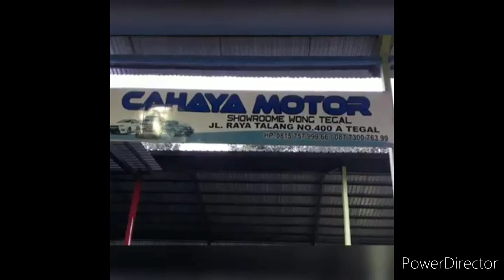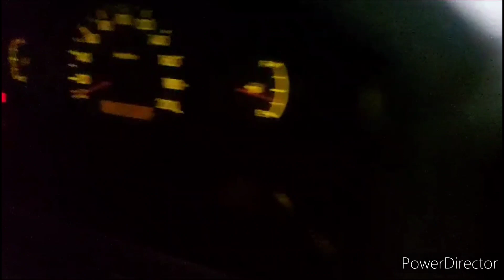KIA RIO 2005 ASLI PREMAN NAMA PRIBADI DARI BARU ISTIMEWA MEWAH BANGET RP.31JT NEG0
KIA RIO  2005 ASLI PREMAN NAMA PRIBADI DARI BARU ISTIMEWA MEWAH BANGET RP.31JT NEG0TIK PAJAK PANJANG SIAP PAKAI

CAHAYAMOTOR TEGAL

CAHAYAMOTOR18